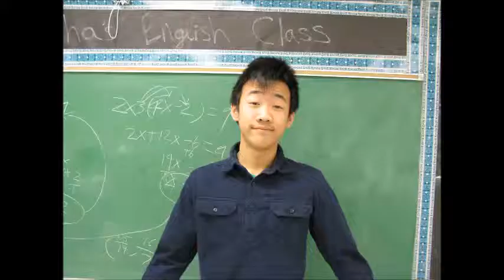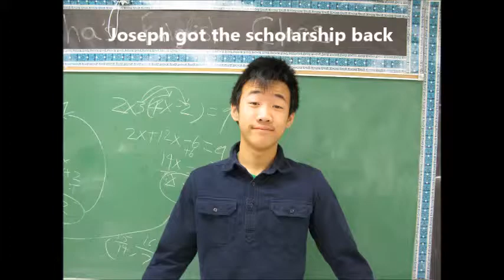Grandview Christian School Freshman class skit 2013